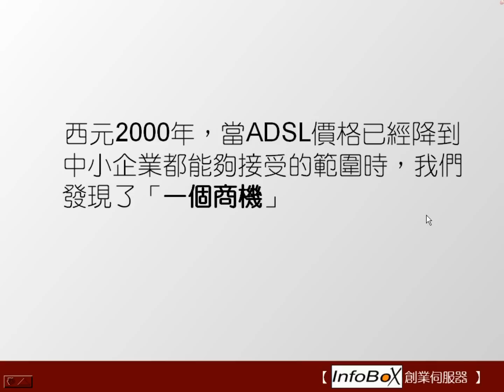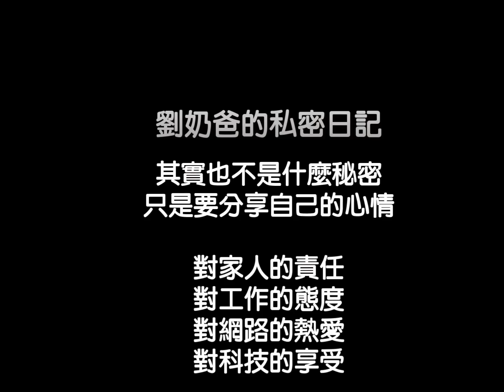劉奶爸的私密日記[網路創業故事]